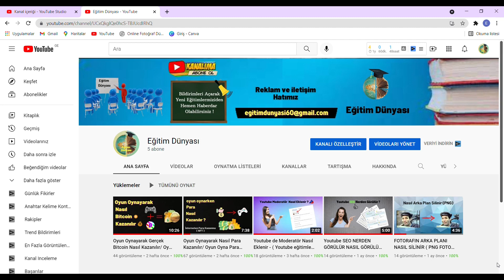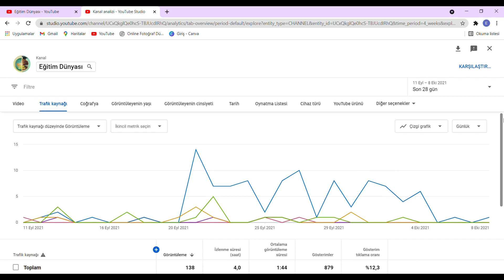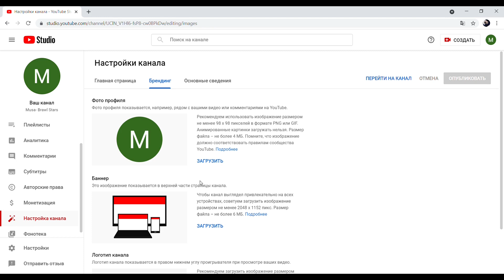Youtube Videomu Kimler İzledi Nasıl Görebilirim ?🤔 Youtube İzleyicileri nasıl görülür 2022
bu videomda. sizi izleyenleri nasıl görübilirsiniz, youtube videolarımı kimler izlediğini nasıl örğrenirim, genel olarak youtube izleyicilerinizi nasıl görürsünüz onu gösterdim.

Merhabalar Eğitim Dünyasına Hoşgeldiniz bu kanalda eğitici videolar videolar yayınlıyorum. Genel olarak youtube eğitimleri. Bilim ve teknoloji ile ilgi videolar olucak umarım beğenirsiniz iyi seyirler.